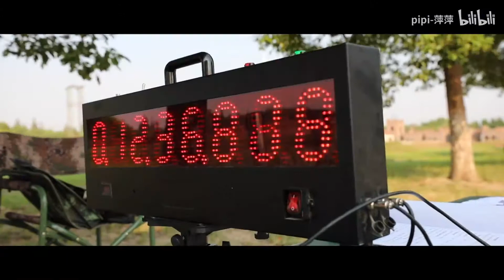【pipi-萍萍】最“猛”身高差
这个经历我无比的自豪！！！